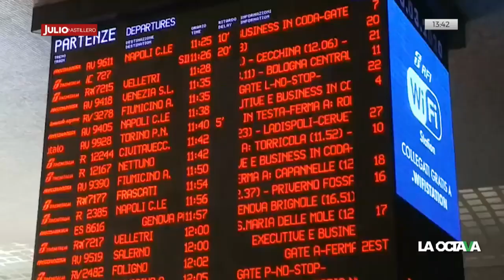Situación en ITALIA, crítica por CORONAVIRUS; MEXICANOS deben ser responsables: periodista en Milán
Cynthia Rodríguez, periodista mexicana en Milán, Italia, habla sobre la situación que se vive esa entidad ante el coronavirus.